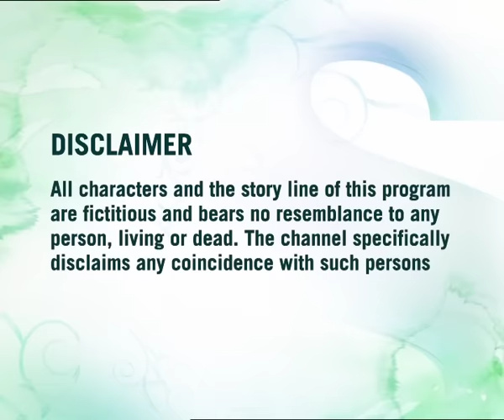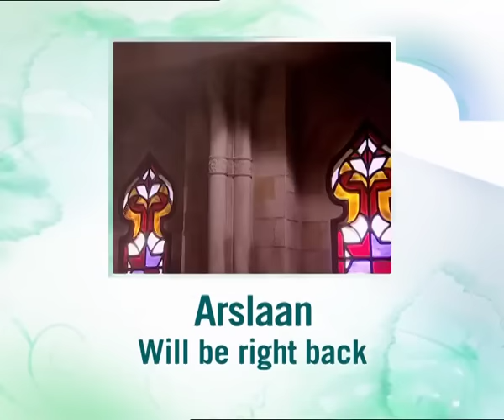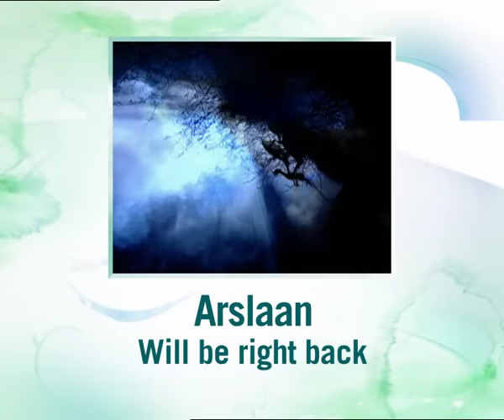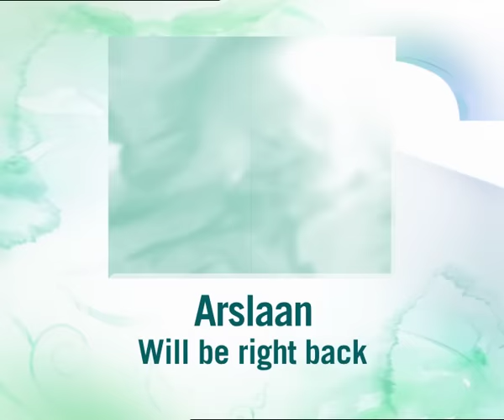Arslaan EP 01 Subtitle